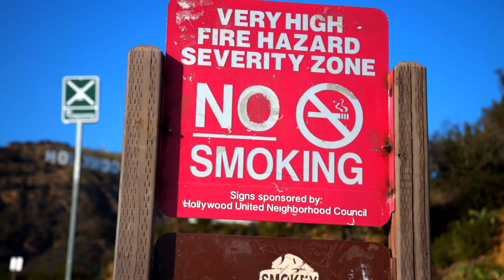KAROL G - ELEVA la TEMPERATURA en LOS VMAs 2023 de MTV con "Oki Doki" y "Ta Ok"! SERRALDE REACCIÓN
In an electrifying performance at the VMAs 2023, KAROL G turns up the heat as she takes the stage with her chart-topping hits "Oki Doki" and "Ta Ok". Get ready to be blown away as the Latin music sensation delivers a show-stopping performance that will leave you wanting more. With her infectious energy and undeniable talent, KAROL G proves once again why she is a force to be reckoned with in the music industry. Prepare for an unforgettable experience as she commands the stage, captivating the audience with her mesmerizing vocals and captivating choreography. Don't miss out on witnessing this thrilling showcase that will undoubtedly set the night ablaze.

SERRALDE:
- 1st Album: Called "No Hay Na' Mejor". The 1st single called "No Hay Na' Mejor" went to Top 10 Billboard for Radio Airplay in The US.
- 2nd Album: Called "Serralde" with its 1st single called "Vida De Mi Vida" Became #1 in sales in the United States & Puerto Rico the week of its release.